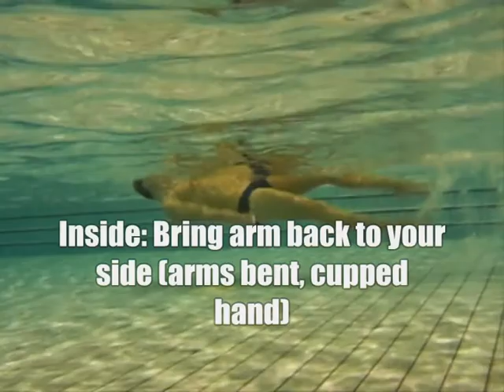Everybodyswim : Backstroke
Free swimming method and tips for everybody